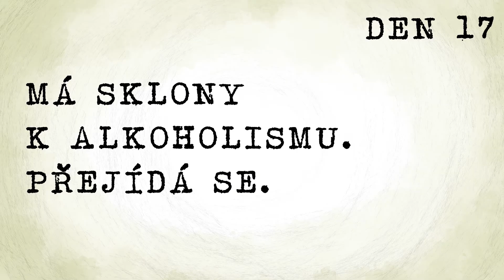Julie Mitroci / Psí srdce (SŠUM 2018)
Klauzurní animovaný film Julie Mitroci ze třídy MT3. Film vznikl pod vedením MgA. Josefa Fišera.